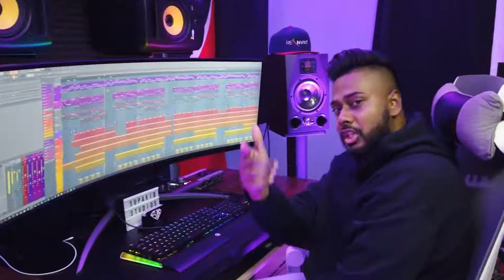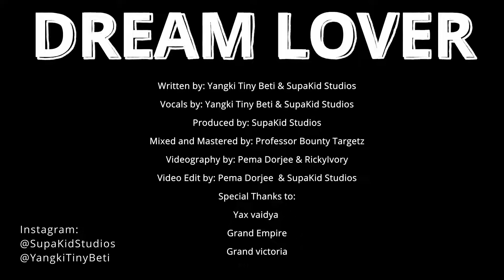Yangki Tiny Beti X Supakid Studios - Dream Lover [Official Music Video] (2022 Afro-Chutney)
Artist: Yangki Tiny Beti X Supakid Studios
Title: Dream Lover (2022 Afro-Chutney)
Produced By: Supakid Studios
Written By: Yangki Tiny Beti & Supakid Studios
Mixed And Mastered By: Professor Bounty Targetz

Videography By: Pema Dorjee & Rickyivory
Video Edit By: Pema Dorjee & Supakid Studios

Connect with SupaKid Studios:

Supakidstudios.com/social

Special Thanks to:

Yax vaidya
Grand Empire
Grand Victoria